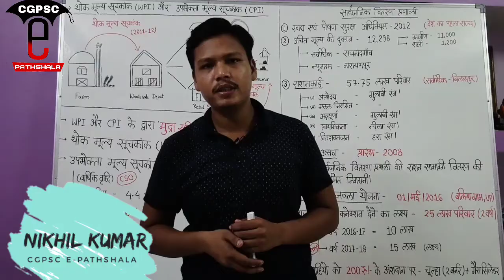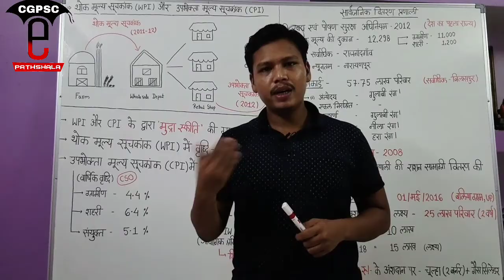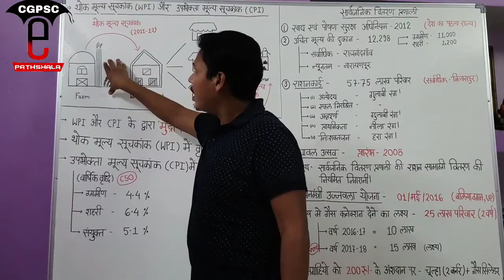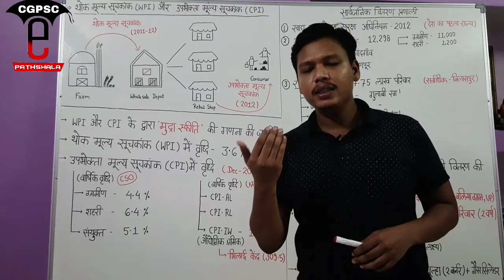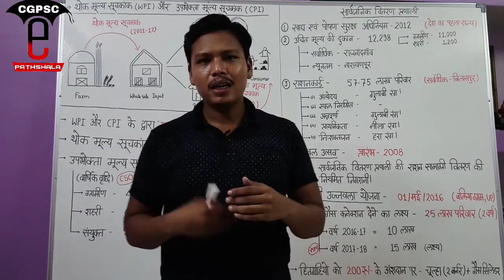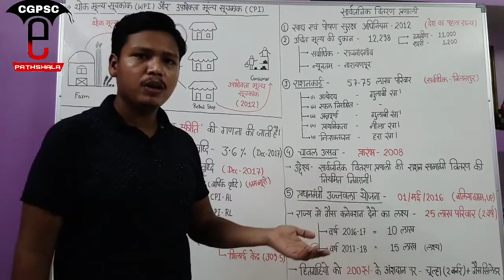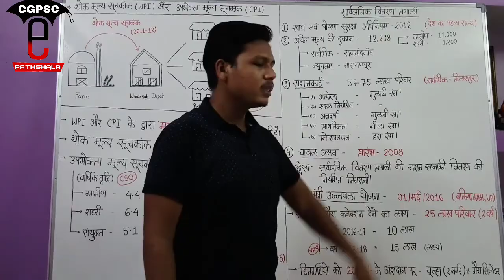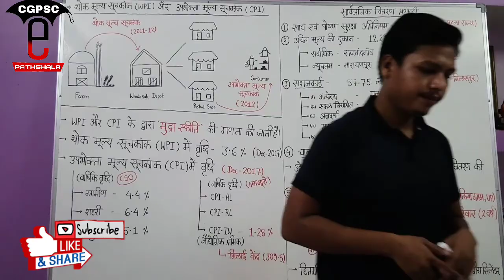छत्तीसगढ़ आर्थिक सर्वेक्षण 2017-18 (Part -7)|Chhattisgarh Economy survey |CGPSC e-pathshala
hello friends,

*CGPSC e-pathshala*